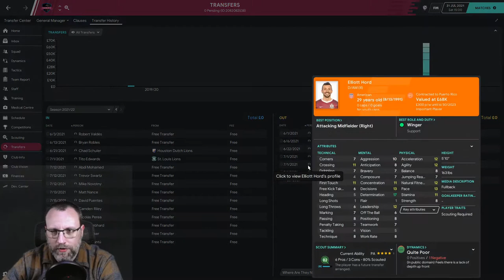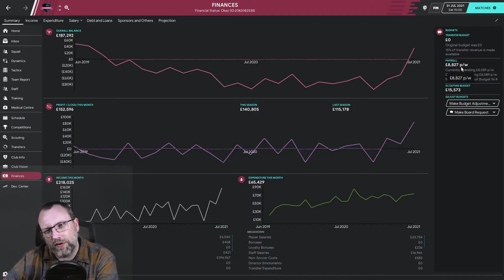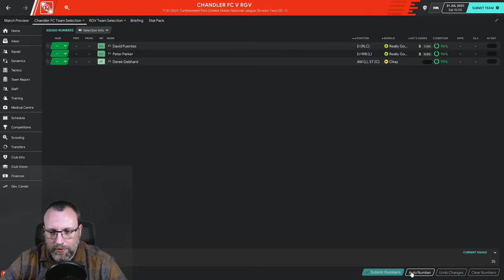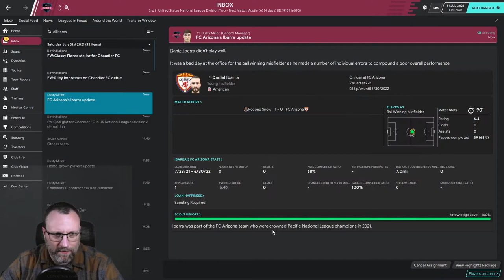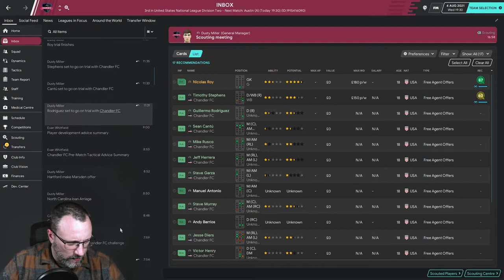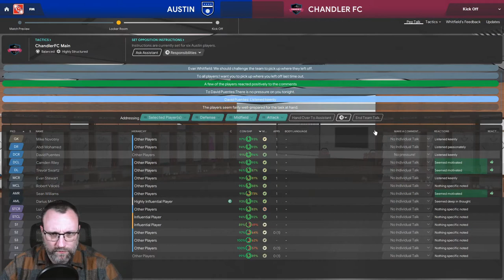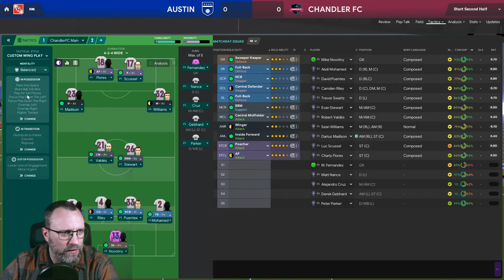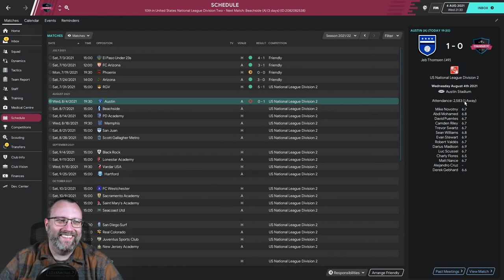CHANDLER FC - FM20 - A RACE UP THE US PYRAMID - EPISODE: 13 - NEW SEASON